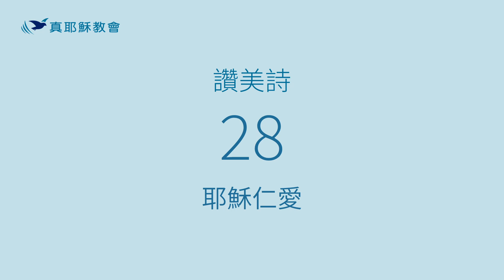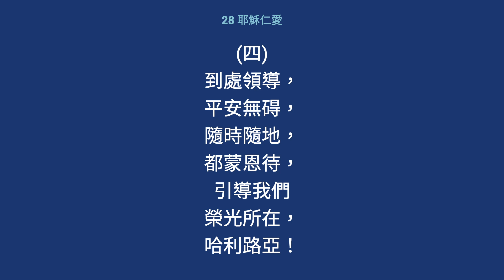28 - 耶穌仁愛